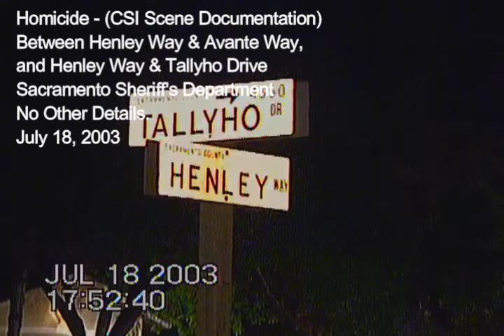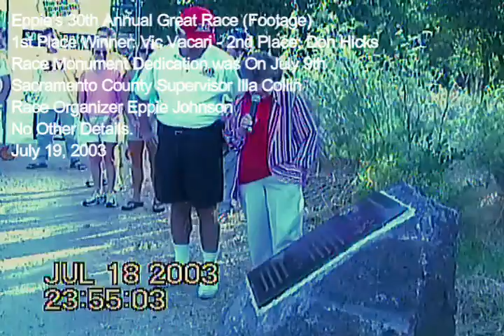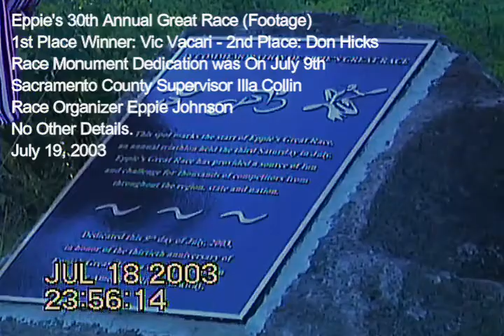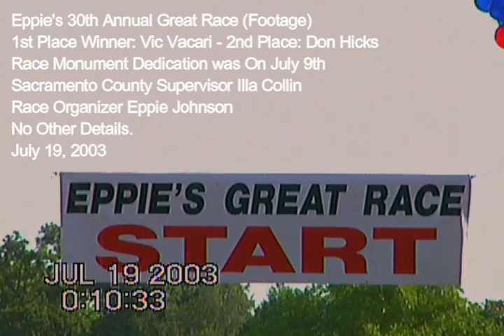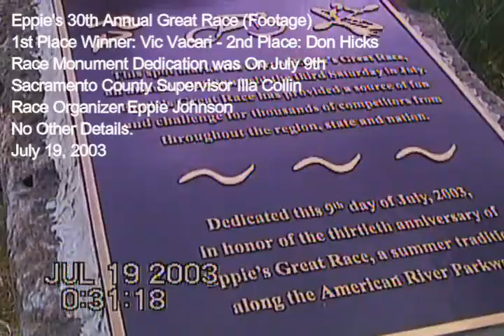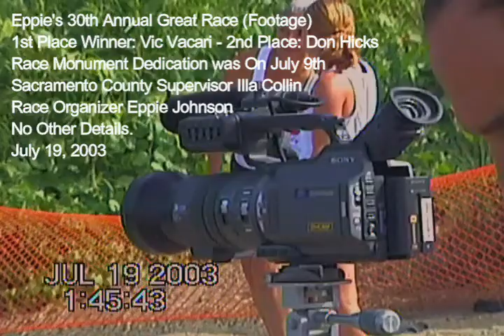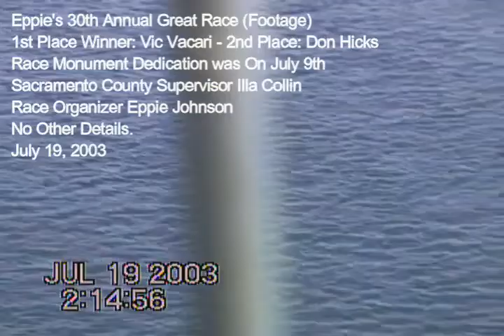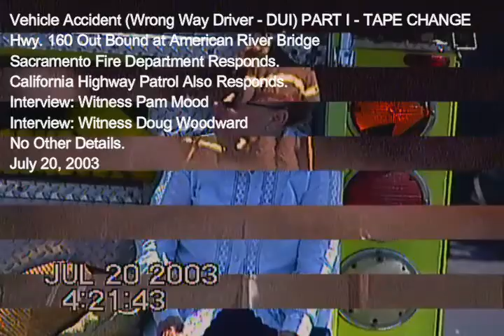"What I Saw!" - Episode 28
July 18 to July 20, 2003

00:00:00  Start

00:00:40 Homicide (CSI Scene Documentation) Henley Way at Tallyho Dr. - July 18, 2003
  Sacramento Sheriff's Dept. Responds. No Other Details.

00:05:57 Homicide - (Shooting) 3300 Block of San Jose Way, Oak Park - July 18, 2003
  Sacramento Police Dept. & Sacramento Fire Dept. Respond.

00:10:59  Interview: Sac PD Lt. Michael Bray - Homicide - (Shooting) - July 18, 2003

00:13:17 Homicide (Coroner - Body Pick-Up) Henley Way at Tallyho Dr. - July 18, 2003

00:24:23 30th Annual Eppie's Great Race (Footage) - American River Parkway - July 19, 2003

00:24:31 Illa Collin & Eppie Johnson Speak - American River Parkway - July 19, 2003
  30th Annual Eppie's Great Race (Footage)

00:39:17  Extraordinary Videographer/Artist - Hal Sloan - Records Eppie's Great Race - July 19, 2003
  30th Annual Eppie's Great Race (Footage)

00:40:14  Race Finish - 30th Annual Eppie's Great Race (Footage) - July 19, 2003

00:48:33 Shed Fire - Sac Metro Fire Department Responds. - July 19, 2003

00:52:48 Vehicle Accident - Hwy. 160 North Bound at American River - July 20, 2003
  Sacramento Fire Dept. & CHP Respond. (Interview: CHP See: "What I Saw!" - Episode 30)

00:53:40 Interview: Witness Pam Mood - Vehicle Accident - Hwy. 160 - July 20, 2003

00:57:52 Interview: Witness Doug Woodward - Vehicle Accident - July 20, 2003

01:02:20 Ending Credits

Produced by
"What I Saw" - TV Show
One Hour News Reels as Shot In Camera